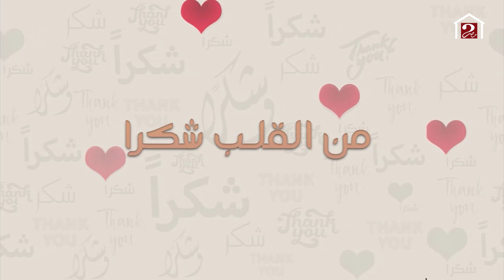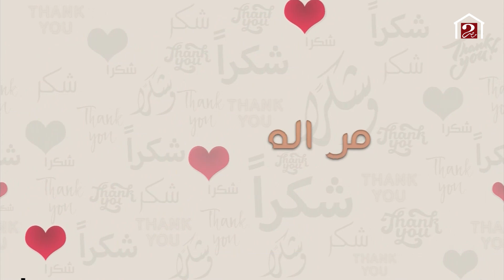تحب تقول من القلب شكرا لمين؟ صور فيديو وابعتلنا واحنا هنعرضه في البرنامج